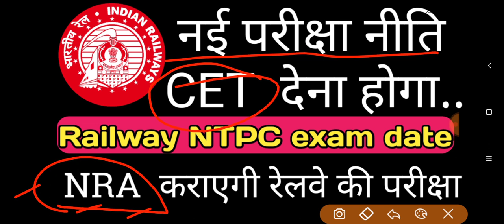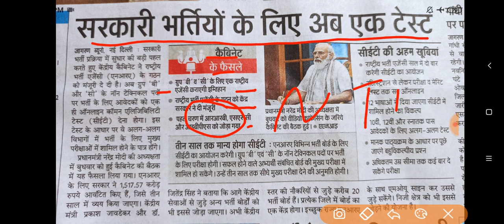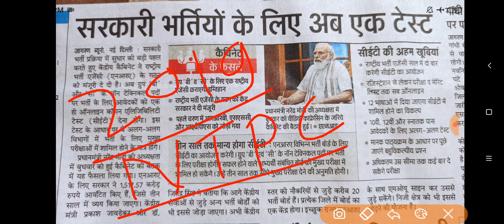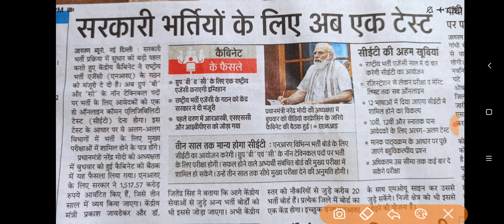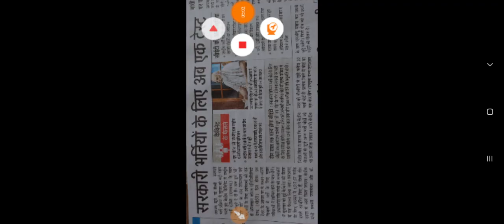railwayNTPCexamdate rrb railway NTPC exam date 2020 / railway Group D exam date 2020 / rrb / rrc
railway ntpc exam date 2020 rrb ntpc exam date
rrb railway group d exam date railway ntpc exam date railway ntpc exam date railway group d exam date railway ntpc exam date railway group d exam date 2020